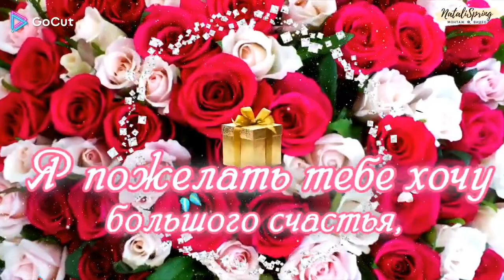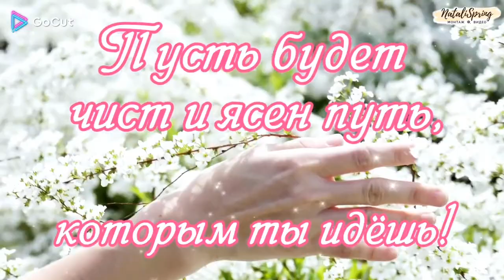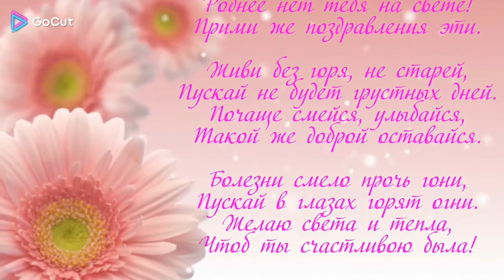Трогательное поздравление на день рождения,маме .